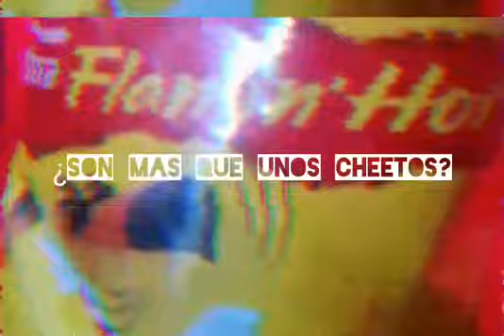TRAILER"Super Cheetos" by Joshua Hidalgo 2B prepa Colegio Vizcaya TRC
Super Cheetos... ¿más que unos simples cheetos?
productor: Joshua Avila
directores: Joshua Avila y Moisés Navarro
género: acción, comedia, parodia, etc...